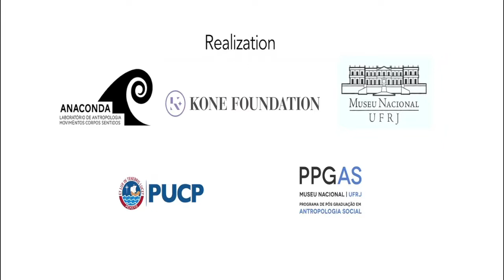Peter Gow (3) Indigenous Peoples in Voluntary Isolation: rethinking the anthropological approaches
Unravelling a first contact  in Peruvian Amazonia: Events of history and myth in the Bajo Urubamba. (Part 3)